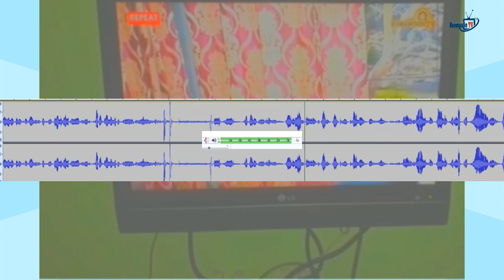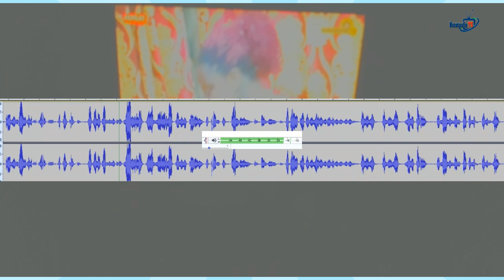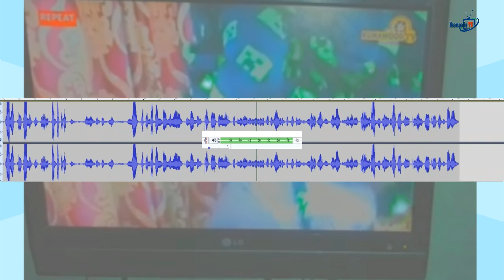Woman Removes Her Clothes To Tw3rk Nayk3d On Live TV In Ghana | NCA Must Stop This "Nonsense"🔥🔥🔥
Woman Goes Almost Nayk3d On Live Television In Ghana | Media Commission Must Stop This "Nonsense"🔥🔥🔥

nsempa fie, nsempa fie on wontumi tv, nsempa fie on wontumi tv live, nsempa fie tv

Woman Removes her clothes On Live Television In Ghana | Media,woman nearly go naked,man chop woman,live television,NCA,national communication authority,live television kid,live television night lovell bass boosted,live television night lovell,tv content,tv content warning,tv content ideas,Woman Removes Her Clothes To Tw3rk Nayk3d On Live TV In Ghana,NCA Must Stop This "Nonsense"🔥🔥🔥